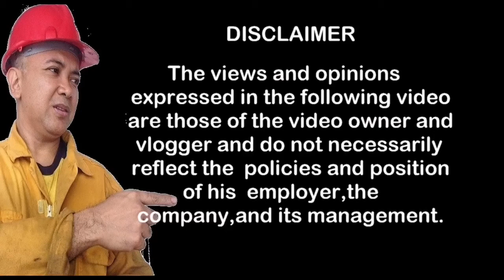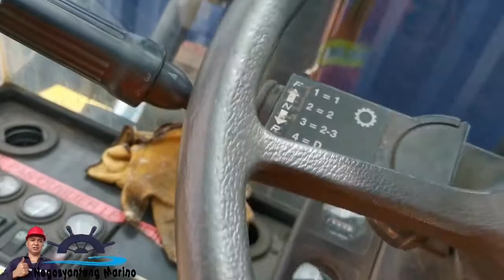FORKLIFT TRAINING ONBOARD